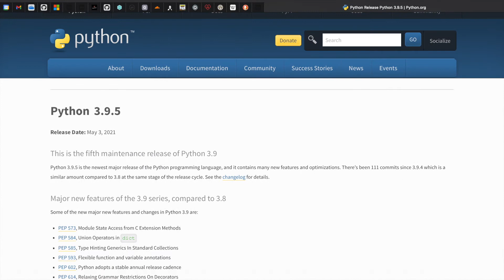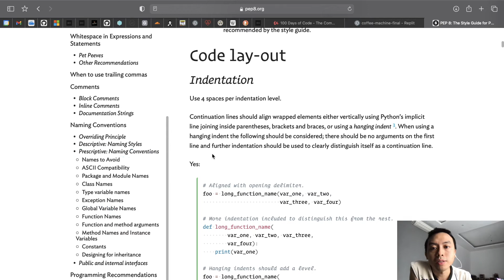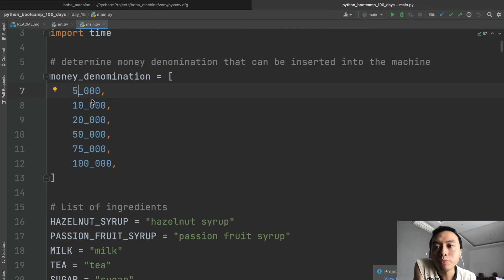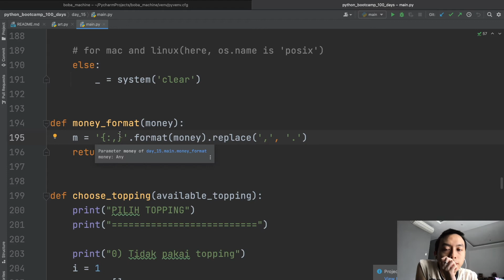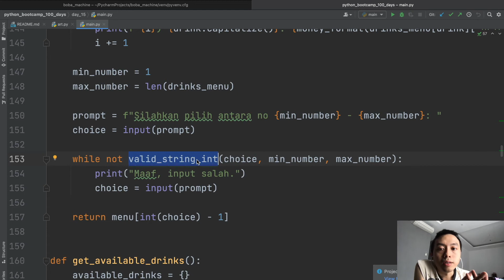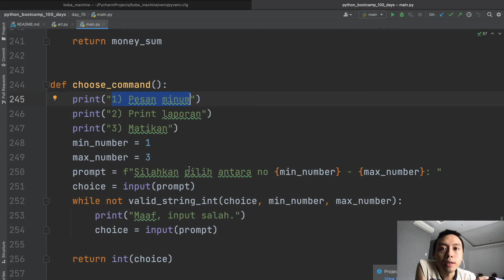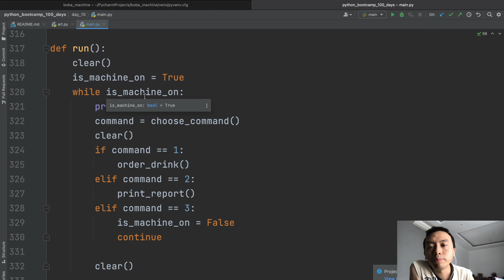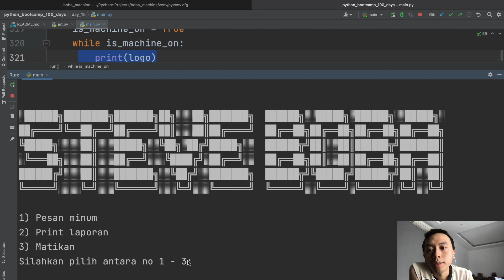Belajar Python Hari ke 15 - Development Setup & C̶o̶f̶f̶e̶e̶ Boba Machine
Pada video ini, kita akan install Python dan PyCharm. Kemudian kita akan membuat program mesin boba!

Timestamp:
00:33 : Install Python & PyCharm
01:29 : Coba game mesin kopi
04:08 : PyCharm linter
06:32 : Mesin boba

Referensi:
Style guide